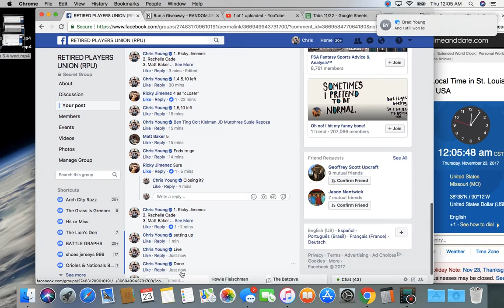Top 5 5 wed